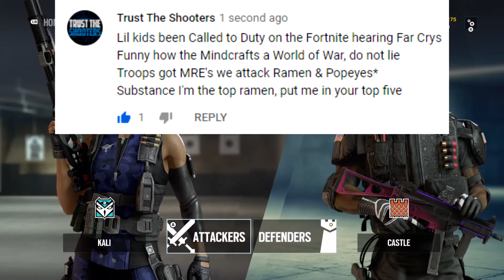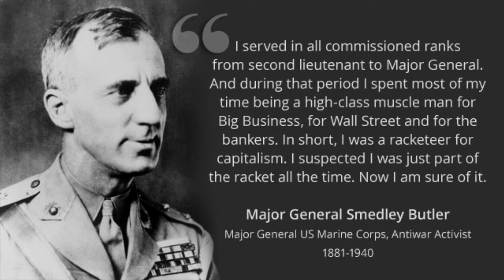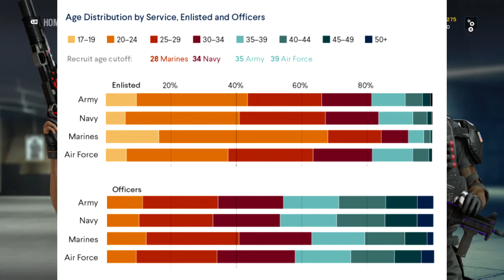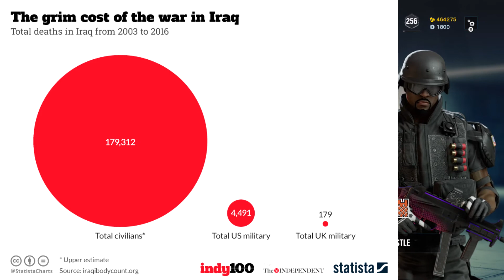King Iso - World War Me (AlbumBookClub) Folded Flags, The Best Song On The Album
Part 7 of the King Iso - World War Me - Album Book Club